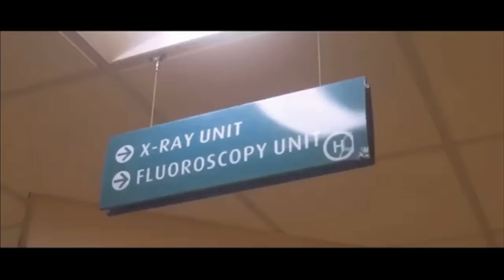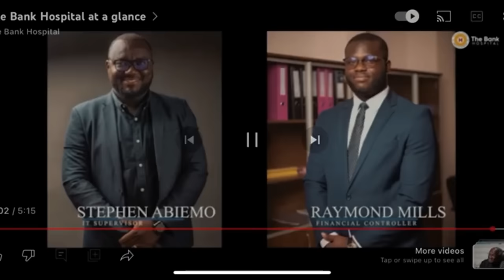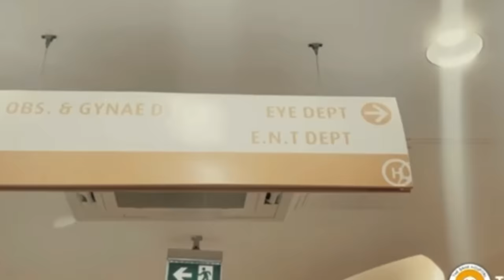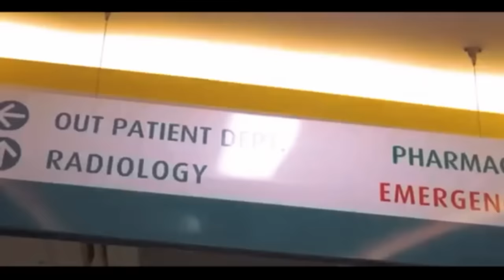THIS IS DEFINATELY THE MOST EQUIPT HOSPITAL IN AFRICA! THE BANK 🏦 HOSPITAL NAILED IT.